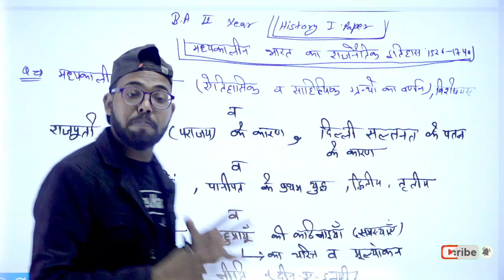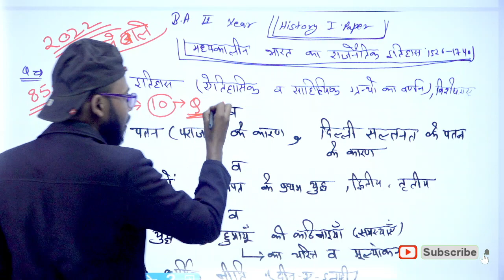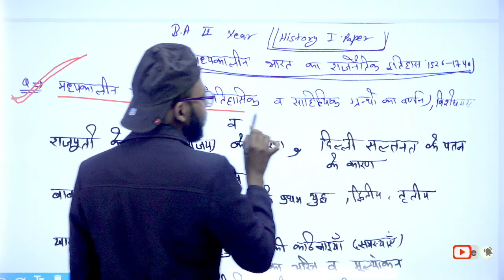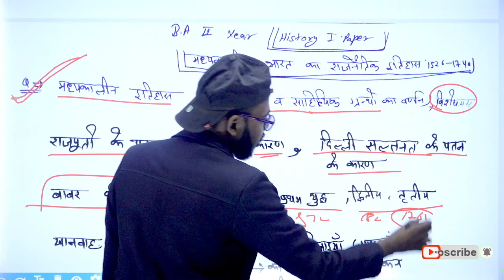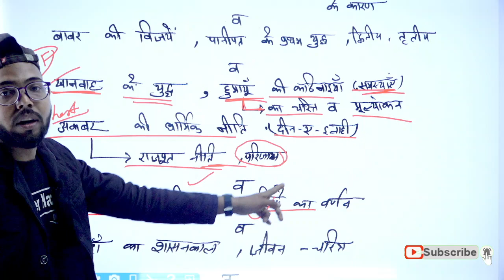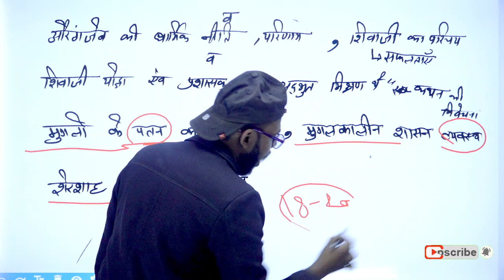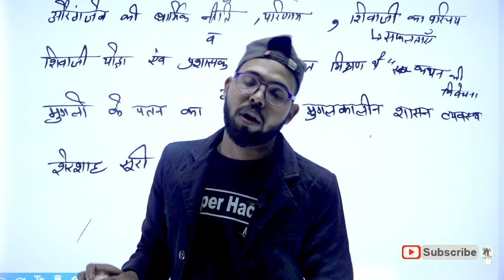B.A 2nd year History 1st paper, 2022 important question